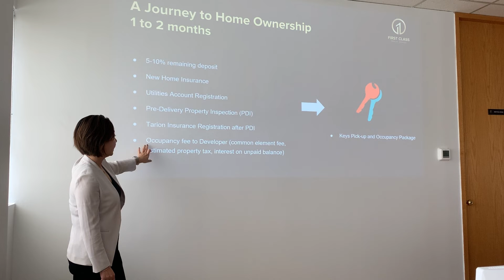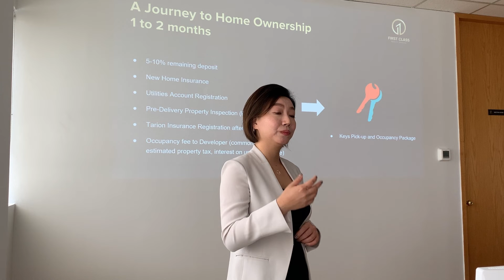[粤语] Hody小课堂 | 新楼花入住前，需要交哪些费用呢？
❓新楼花Occupancy之前要交哪些费用呢？需要准备什么呢？地税怎么算呢？Occupancy期间为什么还要交钱呢？

👍相信很多新楼花屋主都有这些问题！今天Hody就为大家详细讲解新楼花Occupancy费用及需要注意哪些事项。

💪想要清楚了解新楼花买卖过程与合同，您应该找一个熟悉新楼花买卖合同及合同条款的经纪帮您把关，有任何有关新楼花合同交易的问题，您都可以找我咨询！